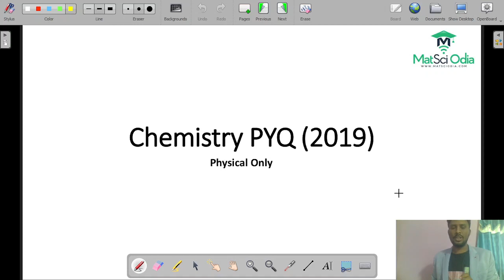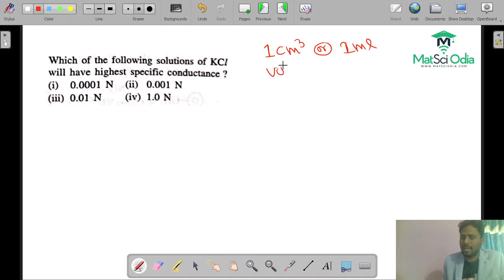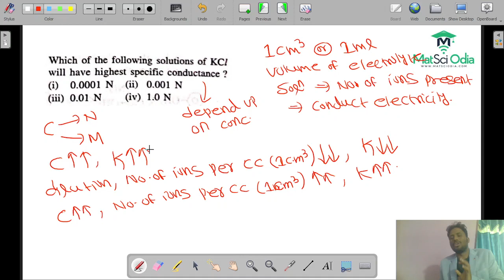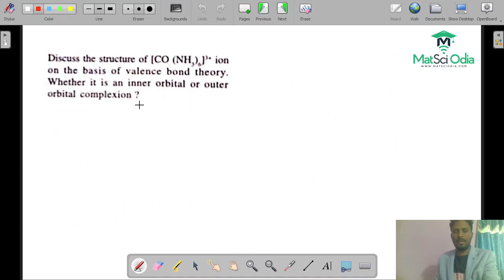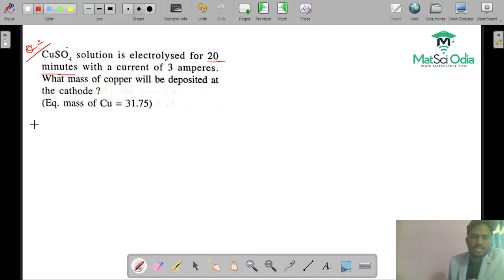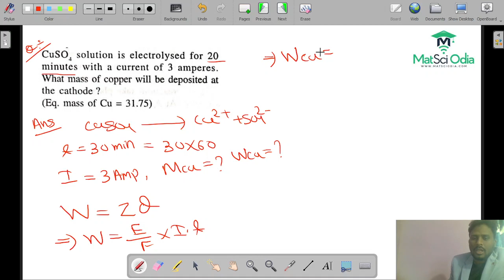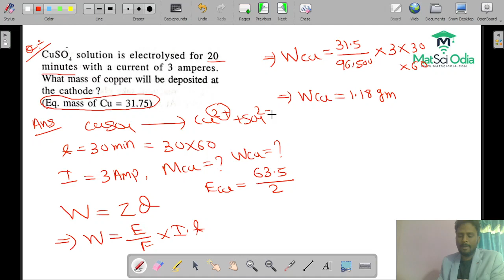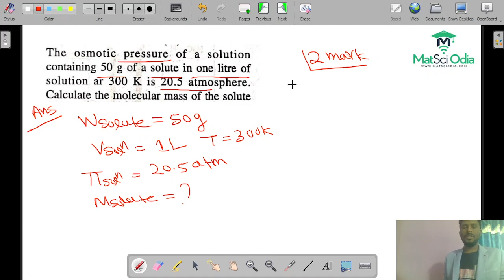CHSE Class 12 Chemistry PYQ Series (Physical) | Target 2024 | Lecture -11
PYQ Physical Chemistry Marathon for 2024